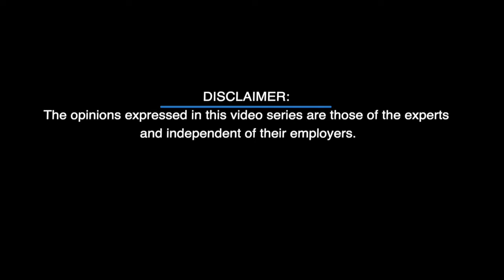Learning & Development Expert Series - Elizabeth Kalnin, Tech & Digital Platforms, Part 2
Advance your career faster! Check out my Step-by-step on-demand program designed for you to get the raise, hit that promotion, and reach your career targets.

Learning & Development Expert Series - Elizabeth Kalnin, Tech & Digital Platforms. This series provides career advice & tips from industry L&D experts. Tune in and capture the benefits for your own career development.

✌️ Let's get busy & Accelerate Your career together! ✌️

2) Join our growing community of professionals in the private FB Group "Career Accelerator", a place to shoot all your career-related questions

✌️ Are you an MBA student or a recent graduate doing a Job Search? ✌️

1) Check out my On-Demand "MBA Job Search Program" that will guide you Step-by-Step to your target companies.

Fancy even more horsepower in your career management? Get personally coached by Lassi Albin to accelerate your career! Get in touch through my private coaching